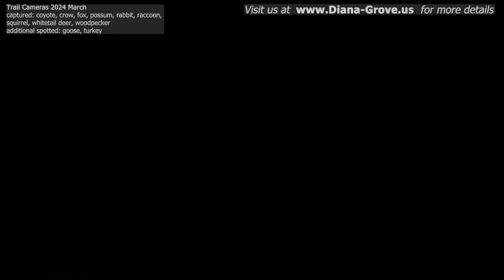🦝 Wildlife Cam S1E02: coyote, crow, fox, possum, rabbit, raccoon, squirrel, deer, woodpecker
Enjoy our Photos & Movies, taken during the different seasons, at Wildlife and Nature Sanctuary Camp Diana. This Trail Cam Video & Picture was recorded at Hunting Camp Diana.
Trail Camera 2024 March
captured: coyote, crow, fox, possum, rabbit, raccoon, squirrel, whitetail deer, woodpecker
additional spotted: goose, turkey

This movie's title is:  Wildlife Cam S1E02: coyote, crow, fox, possum, rabbit, raccoon, squirrel, deer, woodpecker

0:00 Intro
0:42 Trail-Cam Videos
14:04 Coyote at Bamboo Creek
27:25 Trail-Cam Pictures
32:25 Thank you for watching